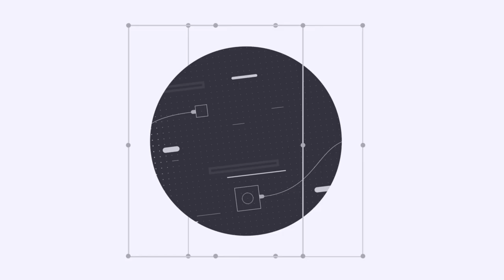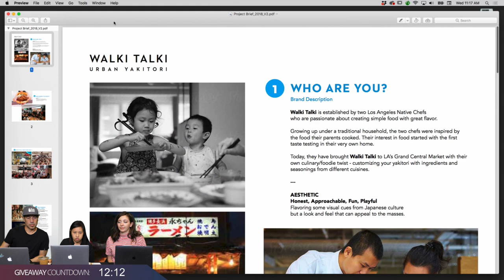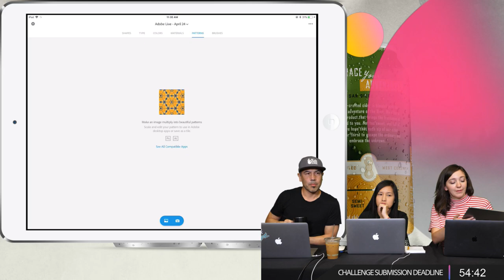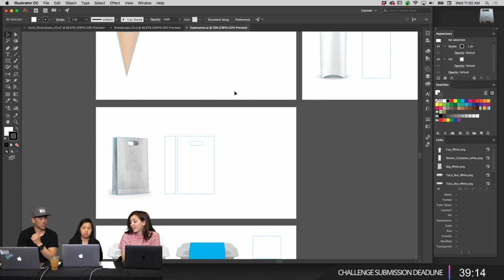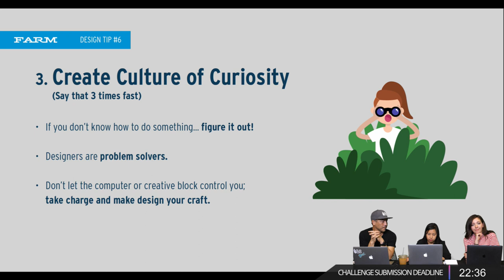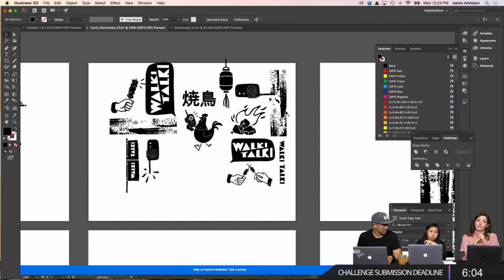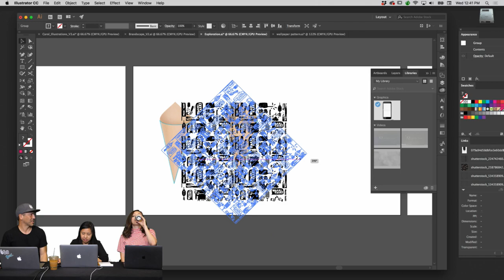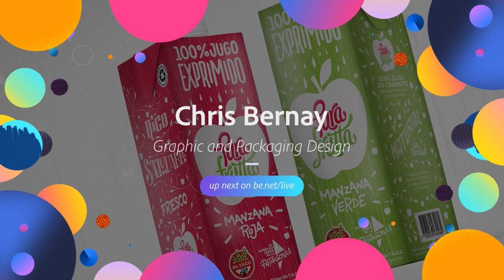Live Graphic and Packaging Design with Farm Design - 2 of 3 | Adobe Creative Cloud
Join Farm Design on Adobe Live as they design the full branding system for a restaurant. This week they will develop a complete brand identity before applying assets to take-out packaging mock-ups in Dimension CC! Today, Christine and Aaron share tips and tricks on how to grow as a designer as they continue working on the packaging design for Walki Talki. From patterns in Capture CC to 3D mockups in Dimension, you won’t want to miss this!

Farm Design is a Multidisciplinary Design Agency based in Pasadena, California. Their mantra is to cultivate brands and help them grow.

Getting to know Farm Design: 3:00
Breaking down a recent project: 14:50
Recap: 17:30
How to capture patterns with Adobe Capture: 34:50
Tips for charging your clients: 36:02
3 Tips to develop as a leader in design: 57:25